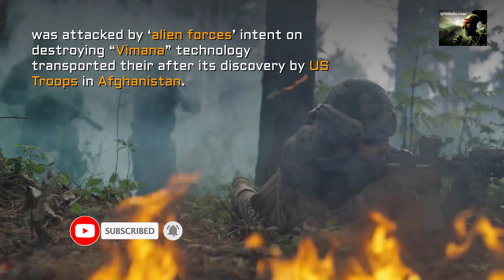‘Alien Attack’ Leaves 500 Dead In Texas As UFO ‘Fleet” Nears Earth